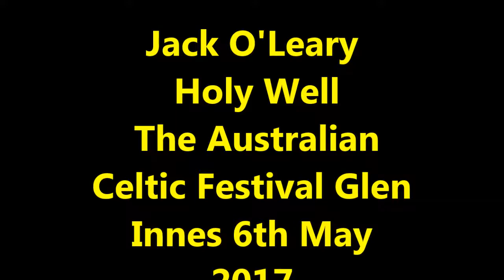Jack O'Leary Holy Well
The Australian Celtic Festival Glen Innes 6th May 2017